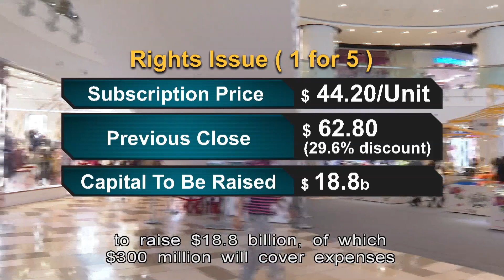Link Reit Aims to Raise $19b in Rights Issue | HKIBC News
The Link Reit is aiming to raise around $19 billion in a rights issue in its first fund-raising exercise since going public.

It is offering shareholders a 30 per cent discount if they wish to expand their portfolio.